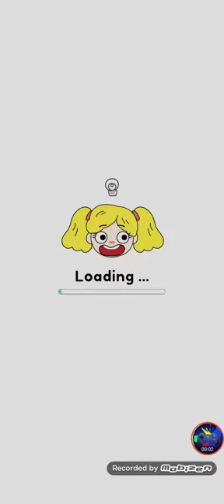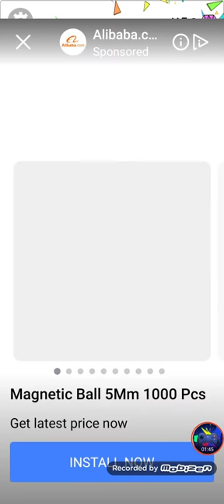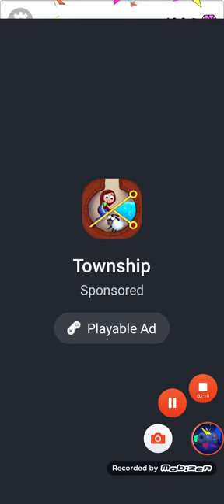Draw happy puzzle day 464-483